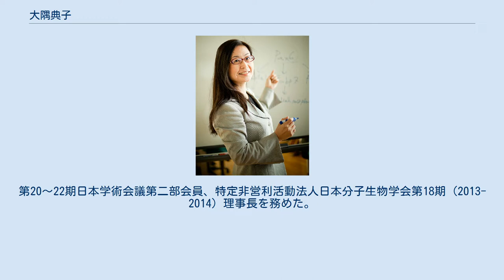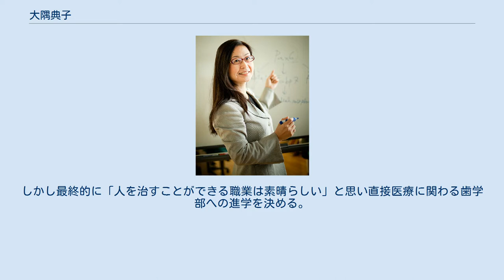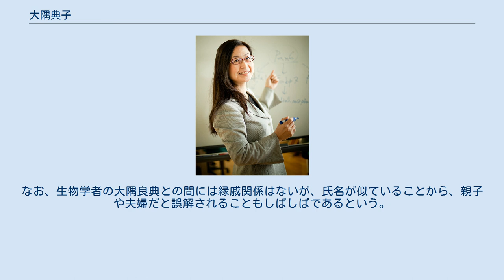大隅典子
国立精神・神経医療研究センターの人物
大隅 典子（おおすみ のりこ）は、日本の神経科学者（神経発生学・発生発達神経科学）。
学位は歯学博士（東京医科歯科大学・1989年）。
現在、東北大学大学院医学系研究科教授、東北大学副学長。
第20〜22期日本学術会議第二部会員、特定非営利活動法人日本分子生物学会第18期 (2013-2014) 理事長を務めた。
横浜国立大学教育学部附属鎌倉中学校、東京学芸大学附属高等学校、東京医科歯科大学歯学部にて学び、1985年に卒業した。
その後、同大学の大学院の歯学研究科に進学し、1989年に修了した。
 父は鯨類学者の大隅清治、母は電子顕微鏡学者の大隅正子。
両親ともに生物学者であり、幼少期から生き物への興味から、家にある図鑑を片っ端から読んでいた。
とにかく本が好きで小学校時代は伝記ものをよく読んでいた。
 中学時代は建築家や編集者に憧れた。
しかし最終的に「人を治すことができる職業は素晴らしい」と思い直接医療に関わる歯学部への進学を決める。
医学部でなかった理由は、「他人の命を背負い込むだけの踏ん切りが当時はつかなかった。」と語っている。
 普段はテニスクラブに精をだし、テストは落とさないようにメリハリある大学生活を送った。
大学から始めたテニスでは、初心者からのスタートであることから、戦略的にストラテジーを考える訓練になり、後の人生選択にも大きな影響を与えたという。
 研修医制度がなかったため、そのまま大学院に進学をしようとしたが、当時の女性研究者に対する地位がまだ低かった。
テニス部の先輩でもある江藤一洋教授の研究室は新設の新しい研究室でありオープンな環境に導かれ、無事大学院に進学した。
 研究室では主に顔面の発生、神経堤細胞の研究を行った。
この分野の研究は当時日本では唯一、世界でも10に満たない分野であった。
旧帝大ではなく東京医科歯科大学の比較的規模の小さな単科大学だからこその強みであり、「逆張り」の選択はその後の研究の方向性を決めるものとなった。
 大学院修了後は、母校である東京医科歯科大学にて、歯学部の助手として着任する。
大学に残って助手を数年つづけていた大隅に、ある時、垣塚彰博士（現京都大学教授）が「もう（助手として奉公するのは）ええんちゃう？」と助言したことから、研究室から独立することを決心する。
1996年、国立精神・神経センターに転じ、神経研究所の室長に就任した。
このころから。
顔の発生、中でも目の発生で重要だった、Pax6（パックス・シックス）遺伝子が、実は脳でも働いていることがわかってきた関係で、脳の発生に研究をシフトした。
1998年、東北大学大学院医学系研究科で女性として初めて教授に就任した。
2006年には、東北大学の総長特別補佐（男女共同参画担当）に就任した。
また、2008年から2010年にかけて、東北大学のディスティングイッシュトプロフェッサーを務めた。
2018年より東北大学副学長（広報・共同参画担当）、附属図書館長を拝命。
 大学以外の公職としては、日本学術会議の会員に任命され、第二部に所属し、第22期には基礎医学委員会委員長、神経科学分科会委員長を務めた。
そのほか、日本分子生物学会では理事長を務めた。
 専門は神経生物学（神経発生学・発生発達神経科学）。
脳の発生・発達の観点から人間の心のなりたちを理解しようとする研究を展開し、特に精神疾患にまつわる問題への関心が高い。
 科学技術振興機構CRESTプロジェクト「ニューロン新生の分子基盤と精神疾患への影響の解明」（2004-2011年）ではチームリーダーを務め、グローバルCOEプロジェクト「脳神経科学を社会へ還流する教育研究拠点」（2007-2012年）では拠点リーダーを務めた。
新学術領域「多様な‹個性›を創発する脳システムの統合的理解」（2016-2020年）領域代表。
 鯨類学者の大隅清治は父であり、電子顕微鏡学者の大隅正子は母である。
なお、生物学者の大隅良典との間には縁戚関係はないが、氏名が似ていることから、親子や夫婦だと誤解されることもしばしばであるという。